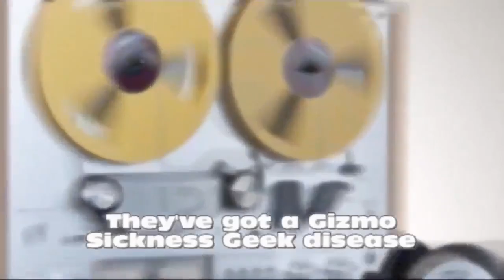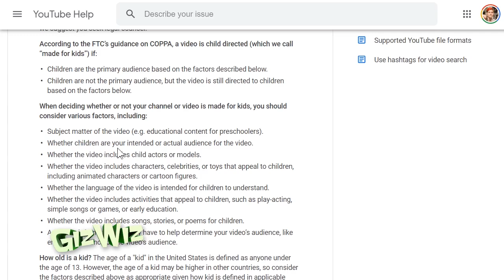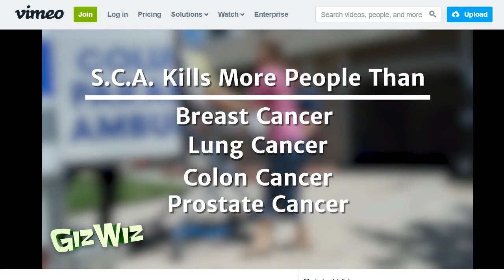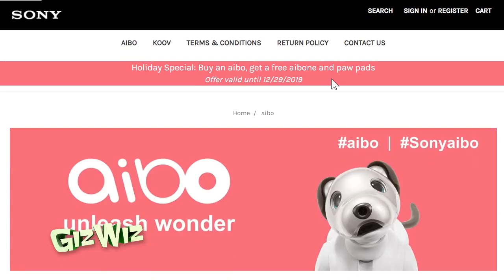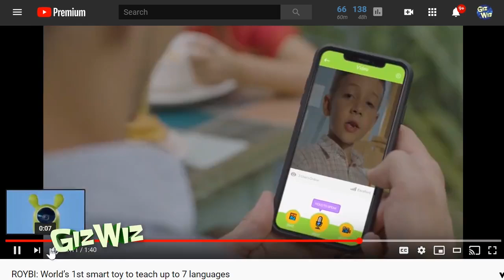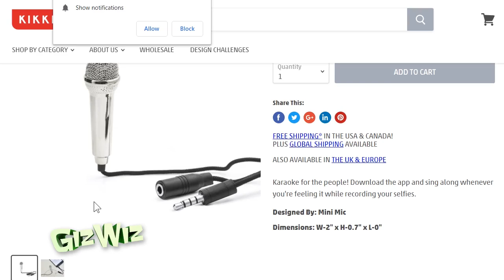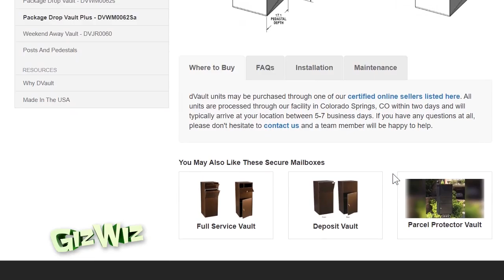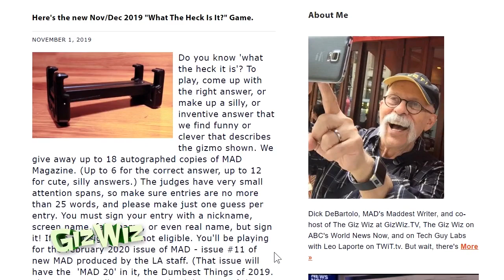The Giz Wiz #1753: It Barks and BYTES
Dick shows off some awesome stuff from CES Unveiled and Chad reveals another tiny gadget!